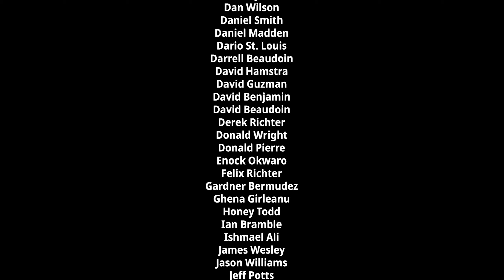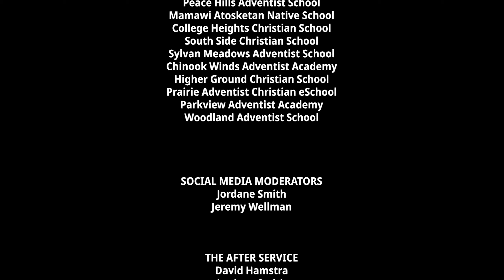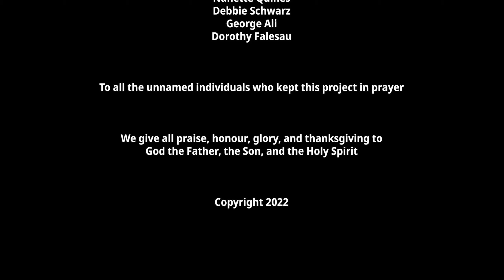Conference Happenings 05 Administration